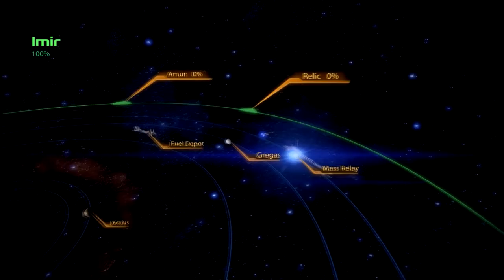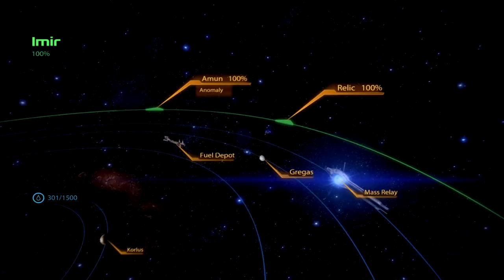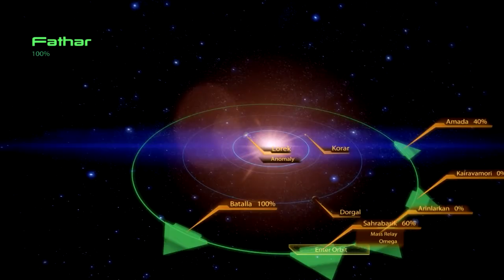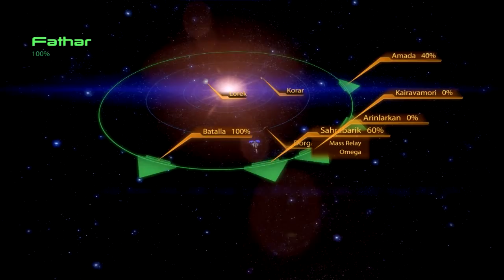Mass Effect Trilogy Playthrough w/ SkillFire10 - Part 147: I Went Full Retard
Leave a rating depending on how you thought the video was, helps out a lot!

Space pirates.

All credit for the intro and outro songs go to TeknoAxe!